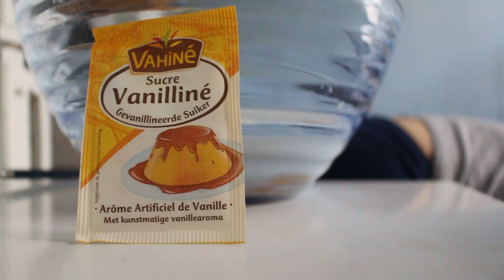Crêpes recette de maman/Mom pancakes recipe/Mamma frittelle ricetta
Crêpes recette de ma mère. Rapide et facile à faire et surtout bonne! Bon appétit!